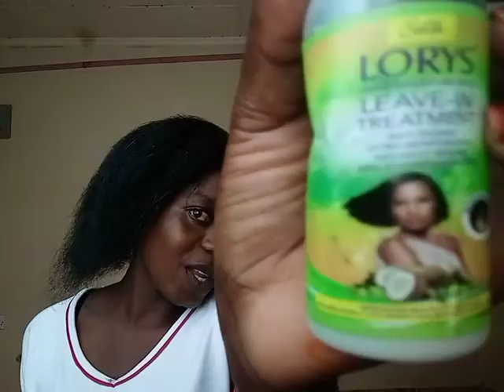Different and simple natural home remedies for hair growth and hairstyles#trending